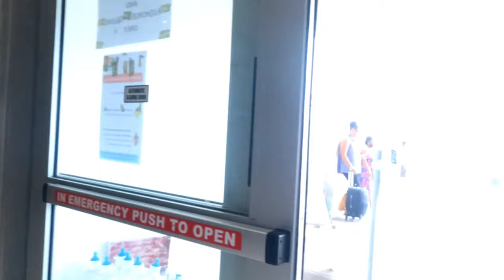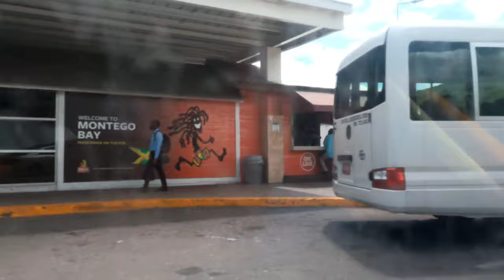Sangster International Airport Montego Bay Jamaica Walk Tour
tour of sangster International Airport st james Jamaica